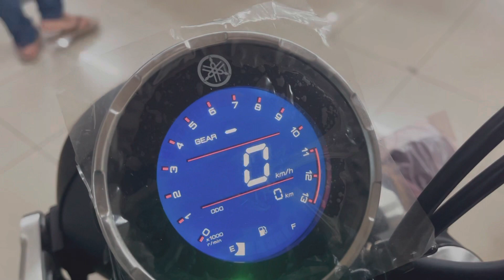New Yamaha XSR 155 Silver 2022 @4K Video🌟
Yamaha XSR 155 “BORN TO BE FREE”
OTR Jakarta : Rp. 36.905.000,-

Spesifikasi Yamaha XSR 155 yang berkapasitas mesin sebesar 155 cc ini memiliki tenaga sebesar 19.3 HP / 10,000 rpm. Spek Yamaha XSR 155 menggunakan bahan bakar Petrol dan berjenis motor Naked.

Saat ini di Yamaha Sumber Mas Motor sedang ada promo diskon besar2an baik untuk pembelian secara kredit maupun cash, khusus wilayah Jabodetabek dan Free Ongkir.

Regards,
Cang Zainal